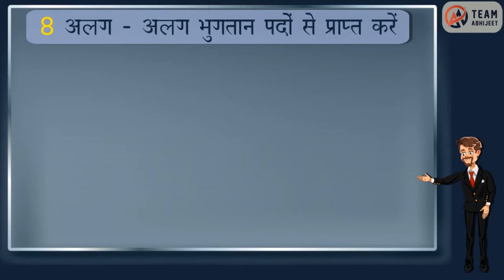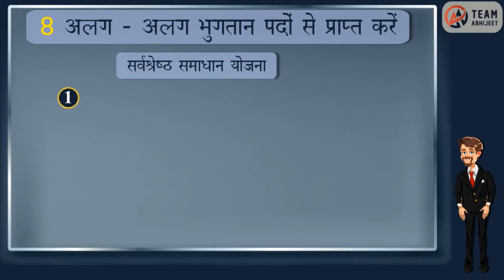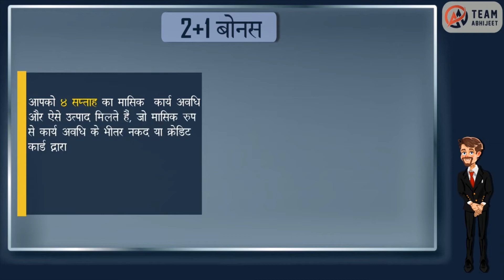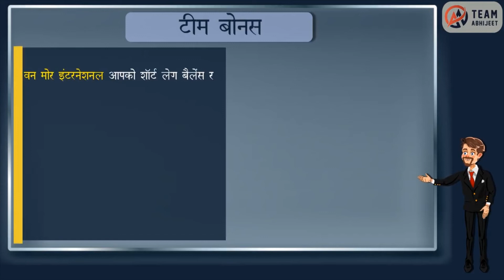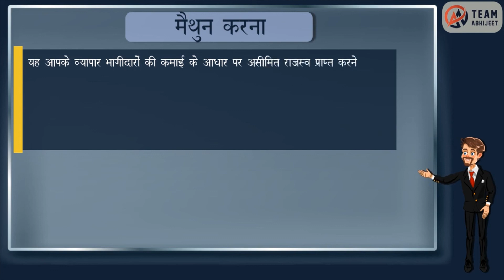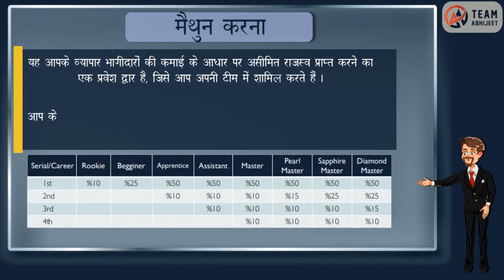One More International Marketing Plan animation In Hindi